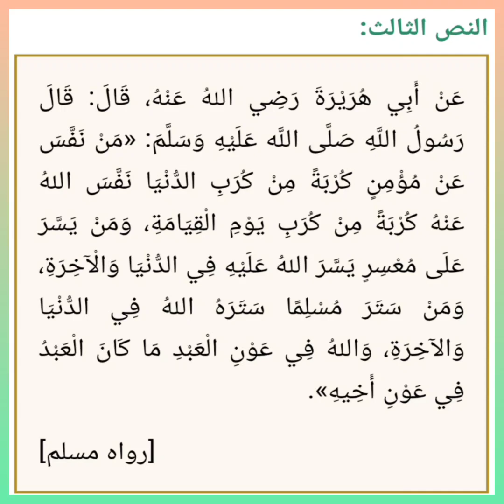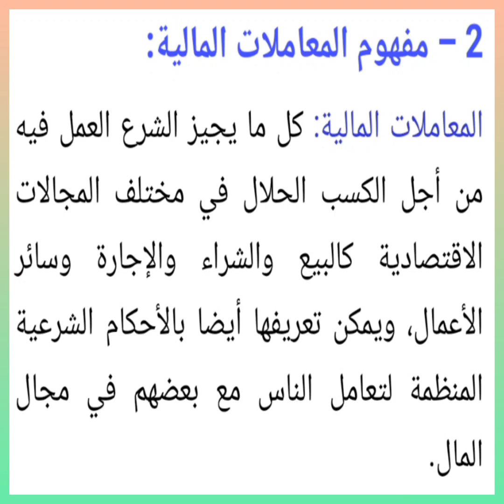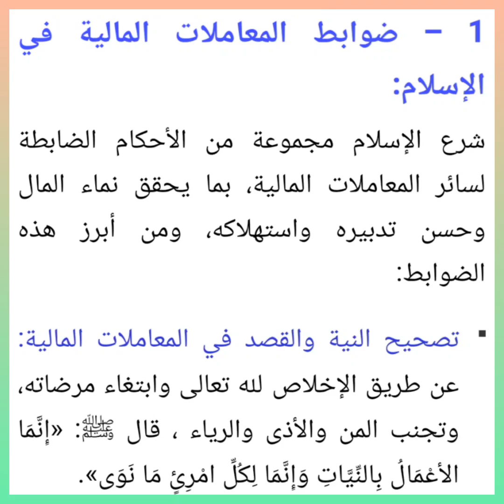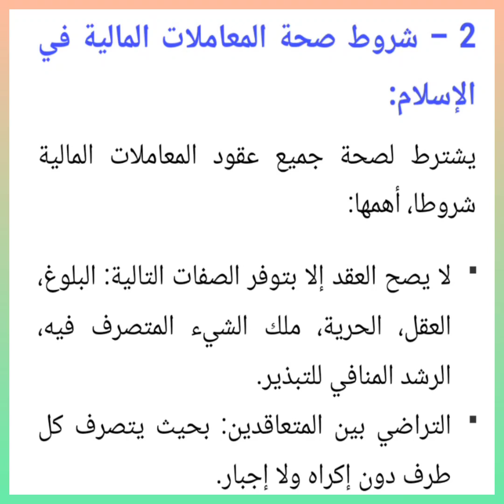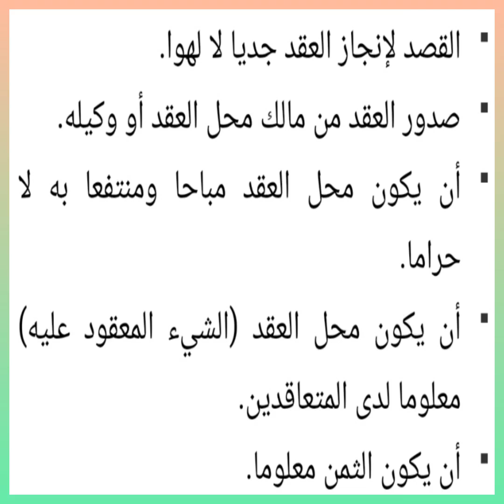المعاملات المالية في الاسلام احكامها ومقاصدها: الجدع المشترك مادة التربية إسلامية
في رحاب التربية الإسلامية: المعاملات المالية في الاسلام احكامها ومقاصدها.منار التربية الإسلامية: المعاملات المالية في الاسلام احكامها ومقاصدها.
التربية الإسلامية المعاملات المالية في الاسلام احكامها ومقاصدها.
المعاملات المالية في الاسلام احكامها ومقاصدها الجدع المشترك.